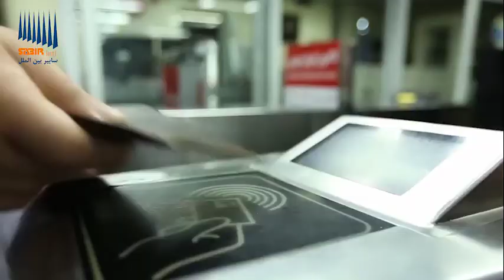Design, procurement, installation and launching of equipment of Tehran metro line 6 (EPC&F)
Financing, studying, designing, supplying, construction, installation, launching the system and supplying spare parts and special tools of electrical system and SCADA, traffic signs, telecommunication system, Ticketing Equipment, ventilation, BMS, Firefighting system, escalators and elevators, parking area and workshop of Tehran metro line 6 with total length of 31 km including 27 stations in the form of EPC&F Contract